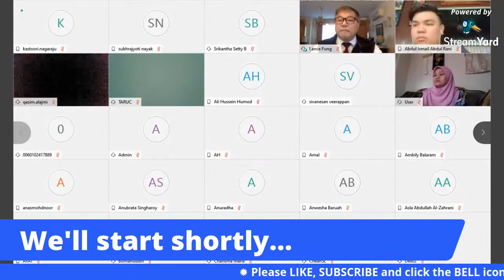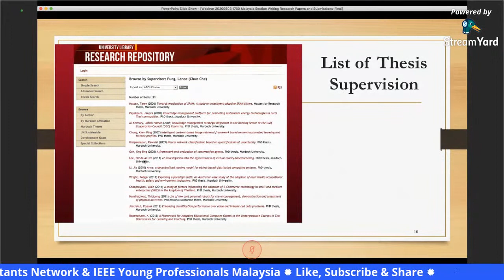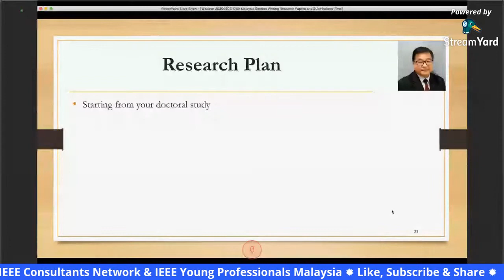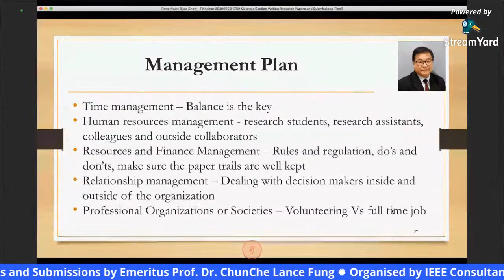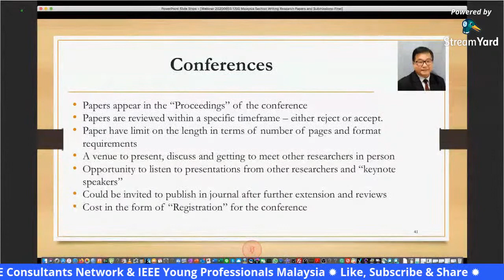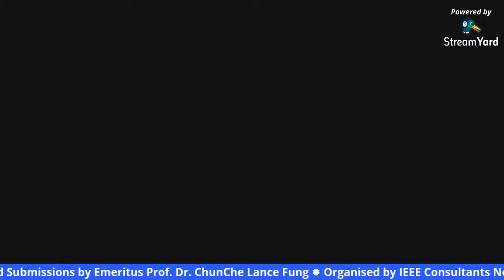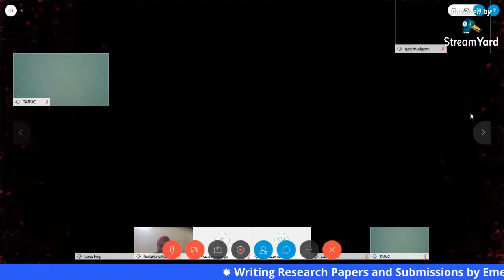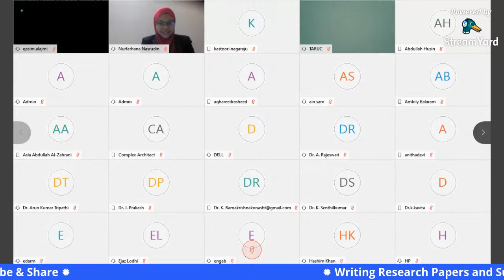Writing Research Papers and Submissions by Emeritus Prof. Dr. ChunChe Lance Fung | IEEE CNAG & YP MY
☞ IEEE Malaysia Section Consultants Network Affinity Group (CNAG) in collaboration with IEEE Malaysia Section Young Professionals (YP) would like to invite you to participate in a FREE online Educational Webinar via Cisco WebEx Meetings, the details of which are as follows:

♦ Title: Writing Research Papers and Submissions

♦ Speaker: Emeritus Professor Dr. ChunChe Lance Fung

♦ Date: 03 June 2020 (Wednesday)
♦ Time: 05:00 PM (Malaysian Standard Time, GMT +08:00)

Emeritus Professor ChunChe Lance Fung was trained and worked as a Marine Radio and Electronic Officer in Hong Kong during the 70 ’s He graduated with a B Sc Degree with First Class Honours and a M Eng Degree from the University of Wales, UWIST His PhD Degree was awarded by the University of Western Australia, with a thesis on Artificial Intelligence and Power System Engineering He has taught at Singapore Polytechnic, Curtin University, and, Murdoch University where he was appointed Emeritus Professor in 2015 His roles have included Associate Dean of Research, Postgraduate Research Director and Director of the Centre for Enterprise Collaborative in Innovative Systems He has supervised to completion over 31 doctoral students and published over 330 academic articles His contributions can be viewed at IEEE Xplore, ResearchGate, Google Scholars etc Lance has been a dedicated volunteer for the IEEE for over 25 years in various positions in the Chapter, WA Section, Australia Council and the Region 10 Executive Committee Lance continues his research and supervision of postgraduate students and his motto is “Learning has no Boundary” He has been an active IEEE volunteers and leader for over 25 years and his profile is located at http:://profiles murdoch edu au/myprofile/lance fung/ and his personal website is at Lancefung.net

➤ Dr. Haroon Rashid is an entrepreneur, technologist, consultant and trainer. He completed his postgraduate studies with PhD in Electrical, Electronic and Systems Engineering from Universiti Kebangsaan Malaysia - Malaysia, M.Sc. in Microelectronics Engineering from Universiti Kebangsaan Malaysia - Malaysia, B.Eng. (Honours) in Electrical and Electronic Engineering from University of Sunderland - United Kingdom and B.Sc. in Mathematics from the University of Punjab - Pakistan. He is experienced of working with various highly reputed organizations and institutions of higher learning locally and abroad. He is an active member and volunteer of Institute of Electrical and Electronics Engineers (IEEE) - USA, Institution of Engineering and Technology (IET) - United Kingdom and National Academy of Young Scientists (NAYS) - Pakistan.

♕ Brand Ambassador, IEEE, USA
♕ Chair, IEEE Young Professionals Malaysia
♕ Vice Chair, IEEE Consultants Network Malaysia
♕ Founder, IEEE Malaysia Section Blockchain Group
♕ ExComm, IEEE Sensors & Nanotechnology Council Malaysia
♕ Country Representative/Malaysia Section Lead, IEEE PES Day 2020
♕ ExComm, IEEE Malaysia Section Professional Activities Committee for Engineers
♕ Chair (Students & Young Professionals Activities), IEEE Power and Energy Society Malaysia Chapter